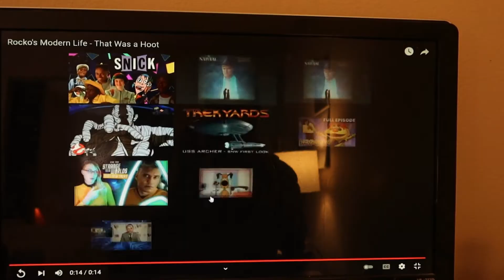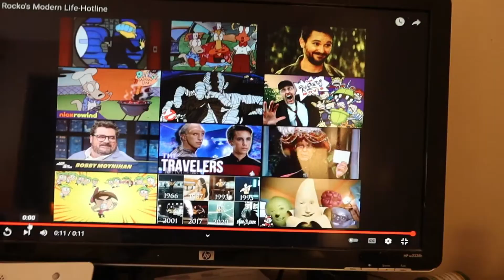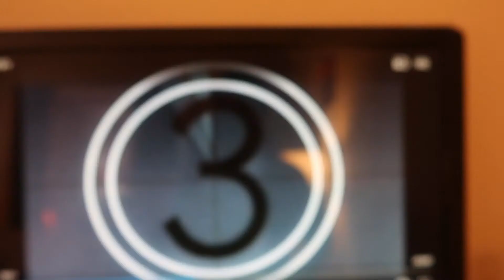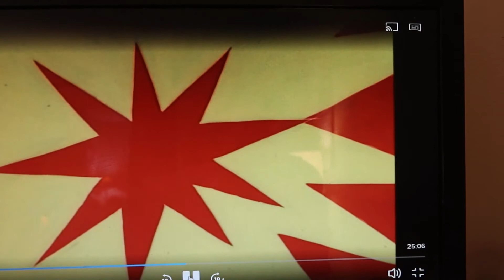My Top 10 Rocko's Modern Life episodes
I dont not own Rocko it belongs too paramount CBS Vicom and respected owners.  This is for education and entertainment only !  No intention on any montatastion just education